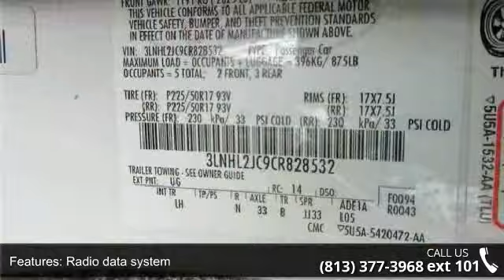2012 Lincoln MKZ Base - Veterans Ford - Tampa, FL 33625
CLEAN CARFAX CHECK NO DAMAGE REPORTED, LEATHER, NAVIGATION, and SUNROOF. Equipment Group 101A, Navigation Package (10 GB Music Jukebox, BLIS Blind Spot Information System, and Rear-View Camera), 17" x 7.5" 9-Spoke Chrome Clad Aluminum Wheels, Automatic temperature control, Garage door transmitter, Memory seat, Moonroof, Rear Parking Sensors, Remote keyless entry, and Ventilated front seats. Creampuff! This beautiful 2012 Lincoln MKZ is not going to disappoint. There you have it, short and sweet! This outstanding Lincoln MKZ is just waiting to bring the right owner lots of joy and happiness with years of trouble-free use. Nobody beats a Veterans Ford deal!!